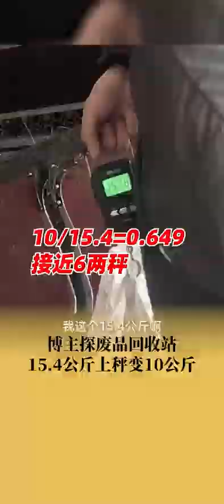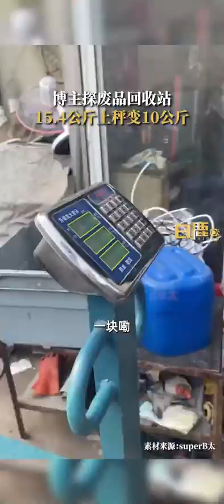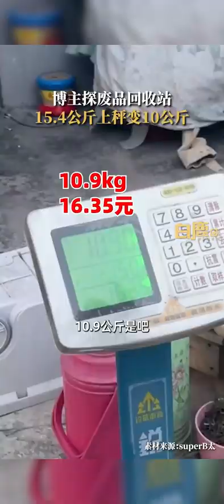博主探回收站30.8斤废品上秤变20斤#博主探回收站30社会 8斤废品上秤变20斤#社会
博主探回收站30.8斤废品上秤变20斤#社会